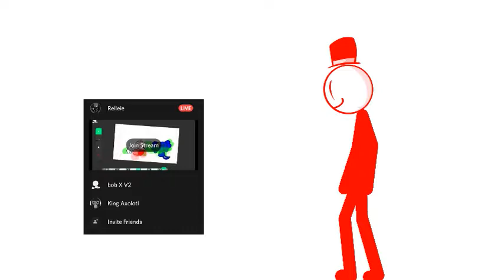i hope i am gonna get ban for that sever